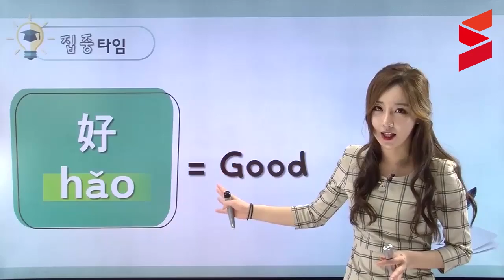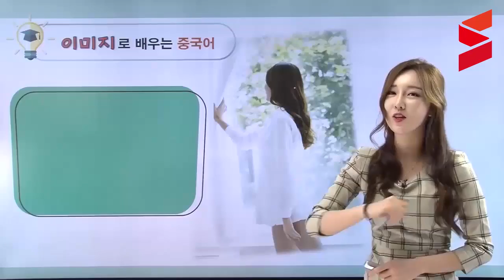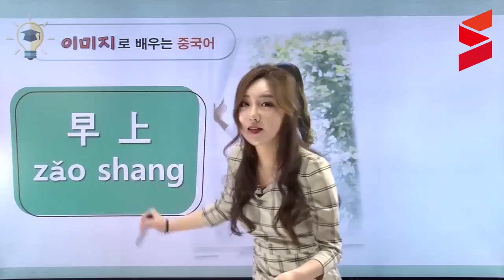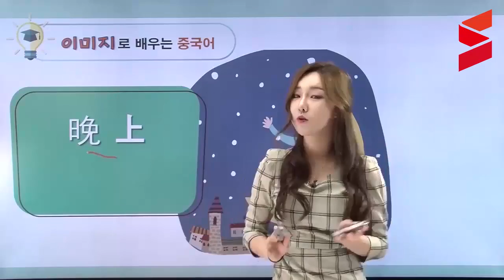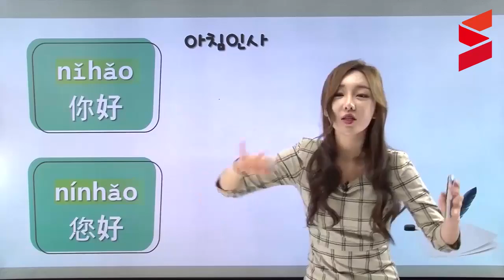[스터디채널] 아이링쌤의 중국어 초급 - 자기소개편